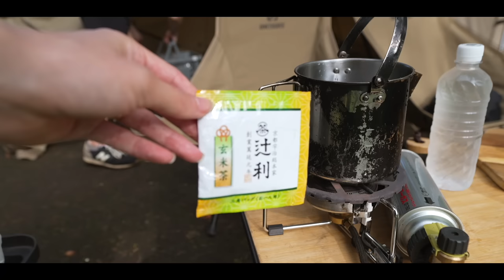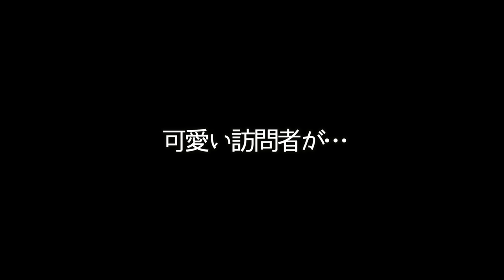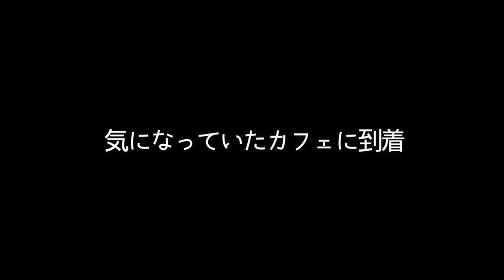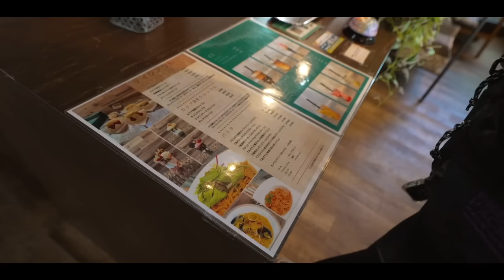【キャンプ】崖から落ちる妻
こんばんは！

ついに10万人まで残り300人😭😭😭
いつもみなさんありがとうございます！！！

今回はアルテンの2日目のキャンプ動画になっています！
この日もテント付近に可愛い来客が・・・💕
朝食作りからしっかりつまみ食いしつつ、
思いつきの料理で高級料亭！？世界一の朝食が完成😳✨
居酒屋お景の思い出の裏話も。。

・恐怖で悪夢を…
・ケンの鼻の頭に🌋
・居酒屋お景で起きたまさかの事態
・みるるとシマに嫌われる？？

・テント ゼインアーツ ゼクーM

・NANGA Original Schlaf 460 オリジナルシュラフ レギュラー

✨もくじ✨
00:00 起床
01:21 テントオープン
04:36 恒例のコーヒータイムのはずが…
05:25 ケンの赤富士
06:29 可愛い来客が…
08:47 カゴメの歌？？
11:25 本日の朝めし
13:01 つまみ食いをするケイト
15:14 出汁準備
15:36 歴史の残るレシピ？
17:14 高級料亭の味
19:01 居酒屋お景の裏話
20:38 エンターテイナーケイト
22:08 世界一の朝食
24:10 撤収完了
24:25 30分後
25:57 気になっていたカフェに到着
27:38 まとめ

2年の交際を経て2016年に結婚しました。

✨愛用中のキャンプ用品✨ (質問の多い順)